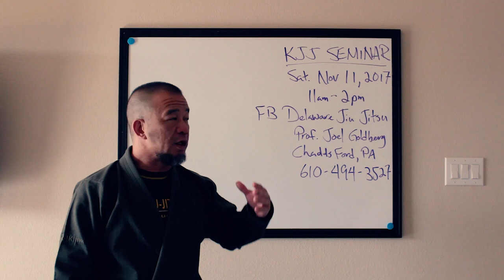Focus on your Foundation: It's the Key to Victory - Kama Vlog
Having a strong foundation in the basics is important. You maybe able to perform cool moves but having a weak base will always make you lose.

Welcome to the official Kama Jiu-Jitsu channel! We are the premier martial arts school for those who want to learn Gracie Jiu-Jitsu, Brazilian Jiu-Jitsu, and Mixed Martial arts. With over twenty years of training, we wish to share our knowledge with you! So give us a watch and learn the powerful art of Jiu Jitsu!

Wanna try Jiu Jitsu? We service the Orange county and Dallas/Fort Worth areas teaching adult, children, women, and advanced classes. Contact today for more info!

Visit our new website and blog!